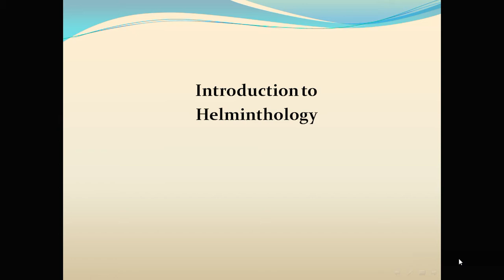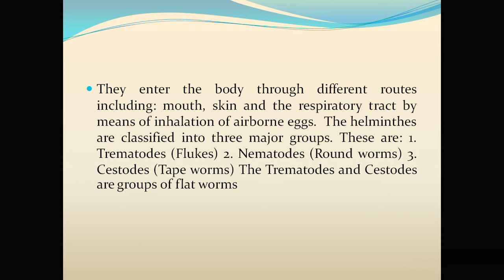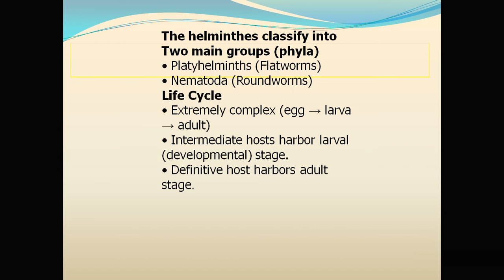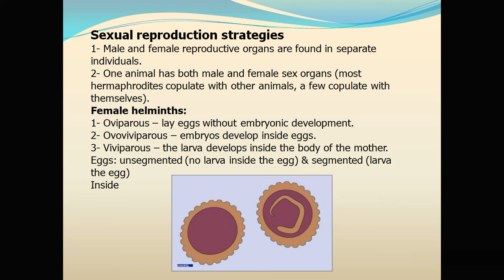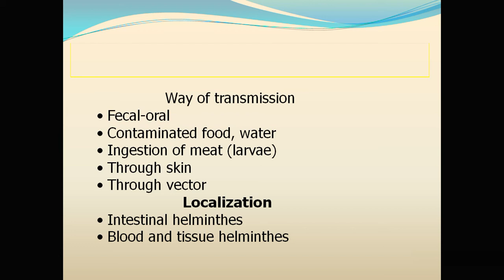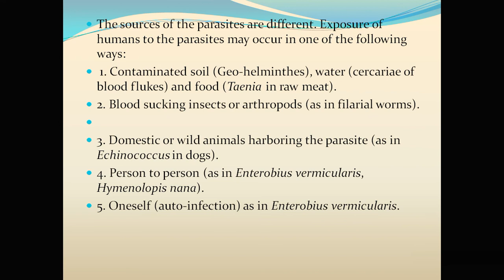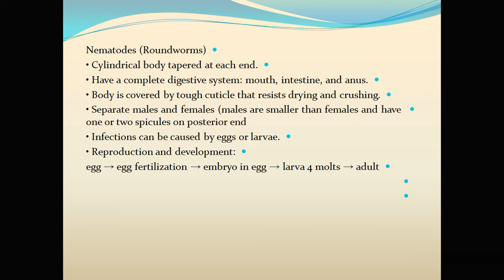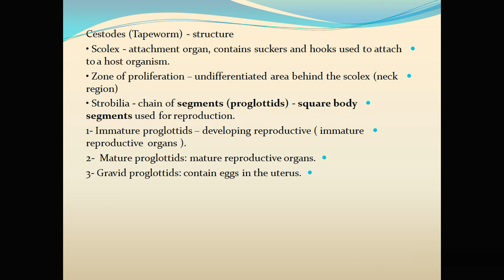parasit lec1د غادة Introduction of helminthology part 1